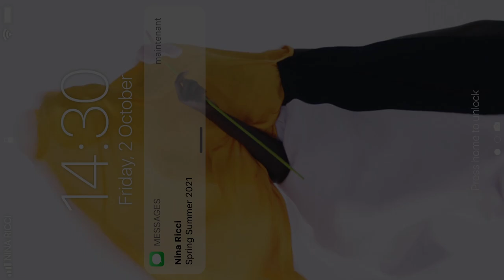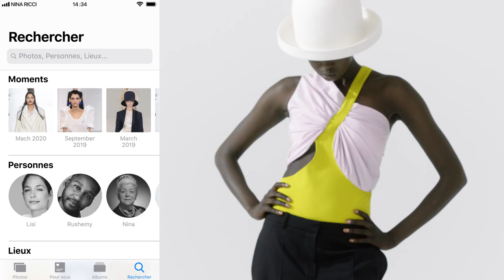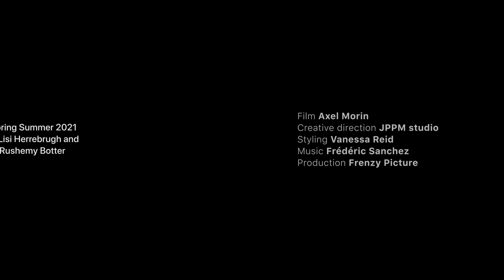Nina Ricci - Spring Summer 21 collection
The Nina Ricci Spring/Summer 2021 digital presentation.